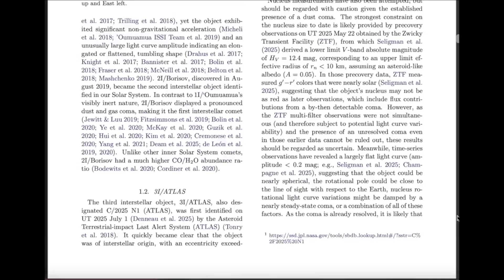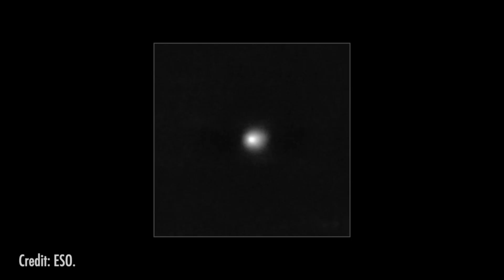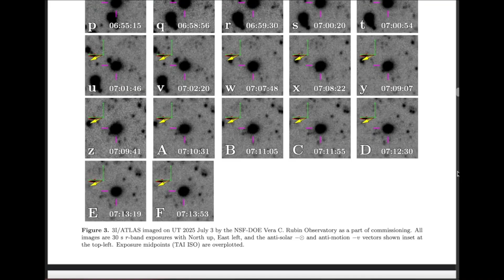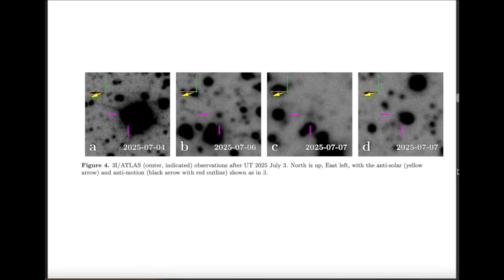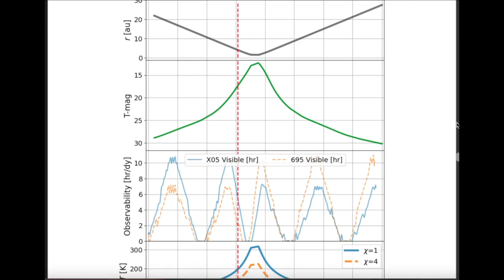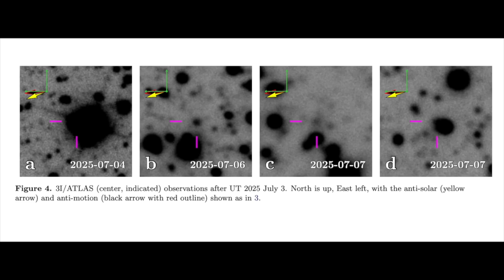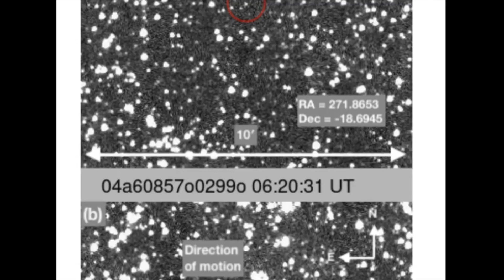How Hubble and JWST Are Racing to Study 3I/ATLAS